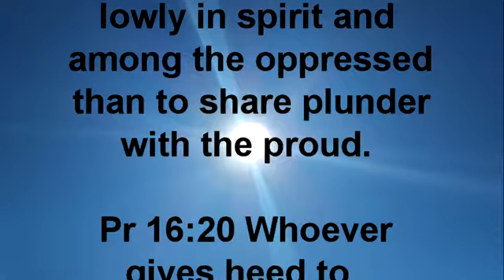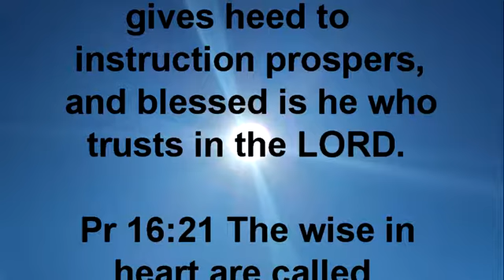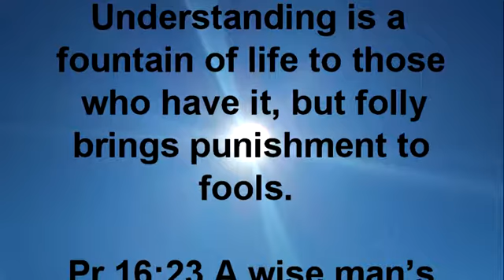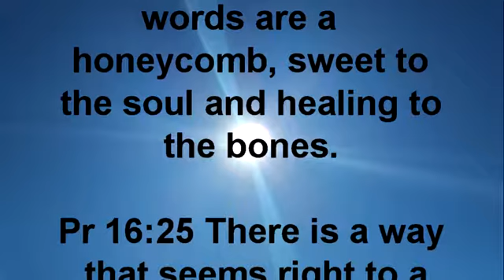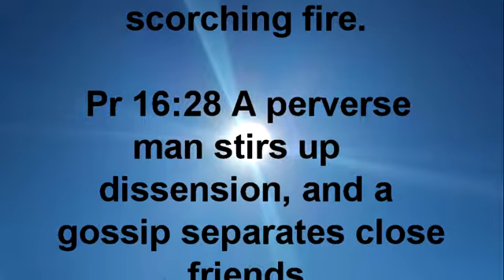Proverbs chapter sixteen 17-33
Holy Bible, Proverbs 16:17-33

Pr 16:17 The highway of the upright avoids evil; he who guards his way guards his life.

Pr 16:18 Pride goes before destruction, a haughty spirit before a fall.

Pr 16:19 Better to be lowly in spirit and among the oppressed than to share plunder with the proud.

Pr 16:20 Whoever gives heed to instruction prospers, and blessed is he who trusts in the LORD.

Pr 16:21 The wise in heart are called discerning, and pleasant words promote instruction.

Pr 16:22 Understanding is a fountain of life to those who have it, but folly brings punishment to fools.

Pr 16:23 A wise man’s heart guides his mouth, and his lips promote instruction.

Pr 16:24 Pleasant words are a honeycomb, sweet to the soul and healing to the bones.

Pr 16:25 There is a way that seems right to a man, but in the end it leads to death.

Pr 16:26 The laborer’s appetite works for him; his hunger drives him on.

Pr 16:27 A scoundrel plots evil, and his speech is like a scorching fire.

Pr 16:28 A perverse man stirs up dissension, and a gossip separates close friends.

Pr 16:29 A violent man entices his neighbor and leads him down a path that is not good.

Pr 16:30 He who winks with his eye is plotting perversity; he who purses his lips is bent on evil.

Pr 16:31 Gray hair is a crown of splendor; it is attained by a righteous life.

Pr 16:32 Better a patient man than a warrior, a man who controls his temper than one who takes a city.

Pr 16:33 The lot is cast into the lap, but its every decision is from the LORD.
For those who want to use their credit cards go here: To use PayPal go